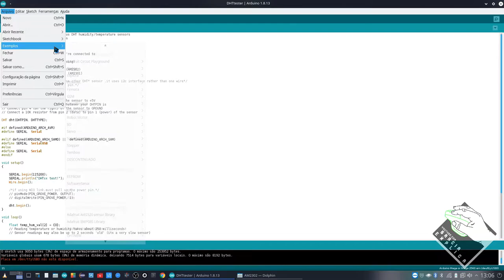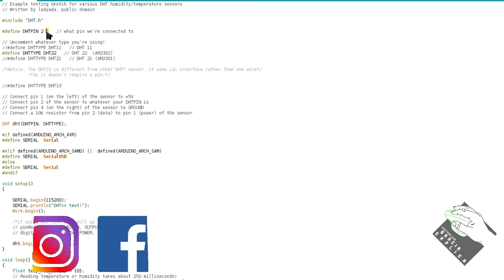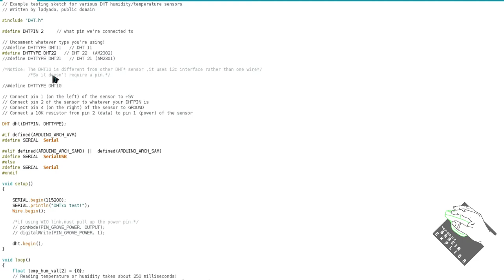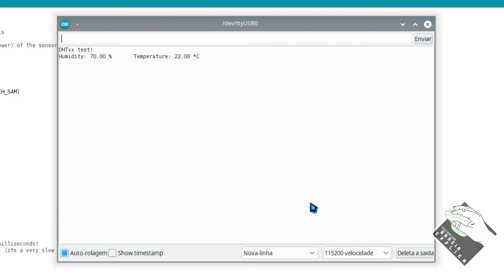[Vídeo 15] Serie ARDUINO - Sensor de Temperatura AM2302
Neste vídeo demonstro como utilizar o sensor de temperatura AM2302 para captar a temperatura e humidade do ambiente.

Segue Link's

CREDITOS:
Para mais info sobre créditos as músicas: